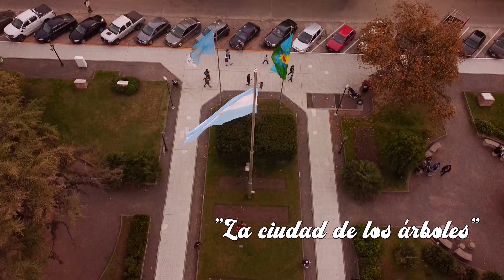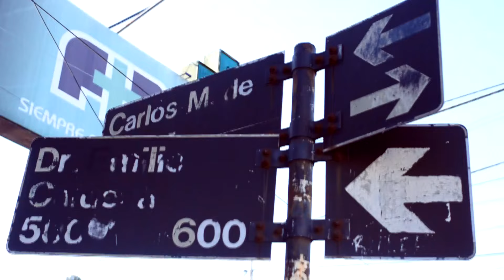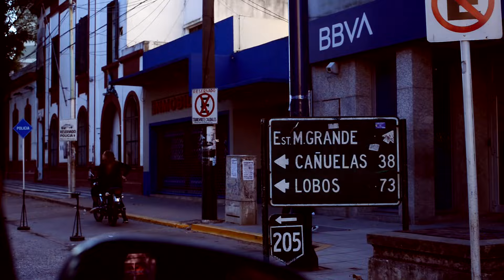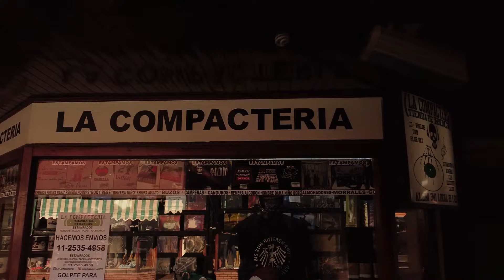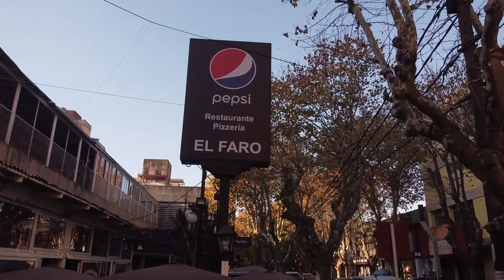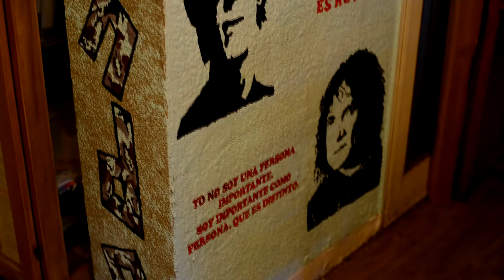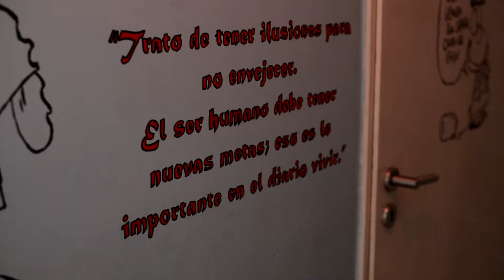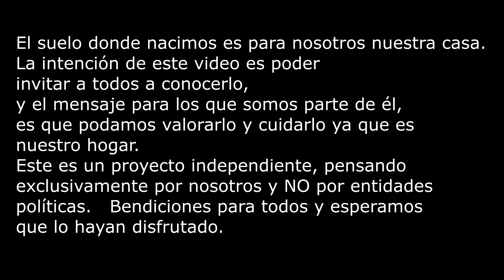MONTE GRANDE(parte2)TUNELES en Esteban Echeverria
y Como no nos alcanzó un solo video para abarcar todo sobre el centro de esta ciudad, esta es la segunda parte.  Pero tampoco alcanzó. Y es que este lugar inmenso alberga infinita historia, y miles de rincones hoy medio escondidos esperando a ser revividos con la visita de las personas. Nos sentimos apenados porque tuvimos que elegir  qué cosas sacar para que este video no se torne eterno.  Te propongo que lo recorras junto a nosotros, pero también si podés, vos solo, por qué no explorar, observar y detenerte a contemplar cada detalles durante esos momentos de tiempo muerto que a veces uno tiene, te aseguro que te vas a sorprender.  Valorar nuestra cultura e historia así como cuidar el suelo donde vivimos, habla bien de nosotros.  Cuidemos nuestro hogar...

fotografía casa barco:  monte grande ayer
fotografías mansión Barceló:  diario sur y escuadrón de Monte Grande.

Muchas gracias a la participación de Roberto Leonis y todo el equipo de Macondo!
muchas gracias a la participación de Jorge alias "iori" guitarrista del semáforo

equipos:  Nikon D610 - NIKKOR 50mm - Dronmavicmini